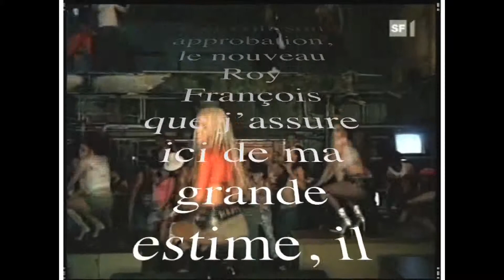J'entre à l'Académie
Bon, mon arme secrète pour entrer chez les gâtouillons du quai de Conti c'était Cristina Aguilera. Elle à fait passer mon discours mais . je le regrette - aucune érection sous la Coupole. Alors, Cristina et moi, on allé à la vraie Coupole, au 102 Bd du Montparnasse se taper les légendaires plateaux de fruits de mer, après quoi je lui ai montré ce dont un Faustus est capable. Mais, vous savez, les Américaines... pas terrible.